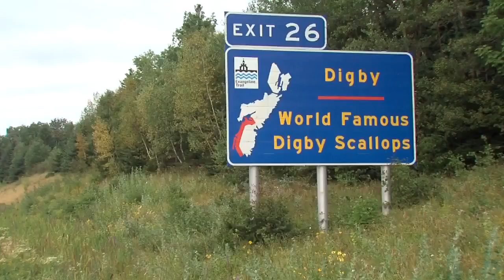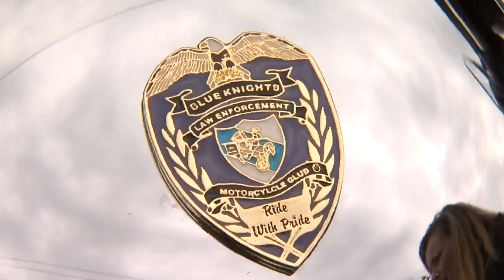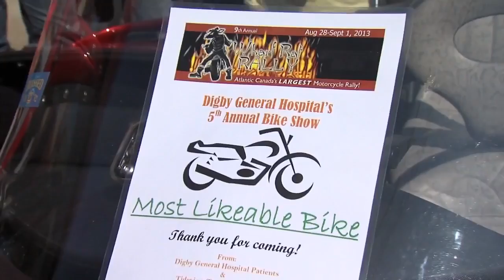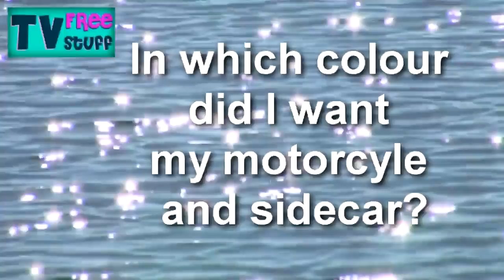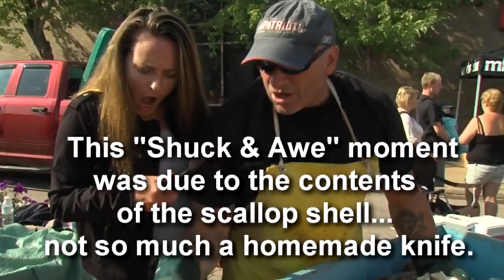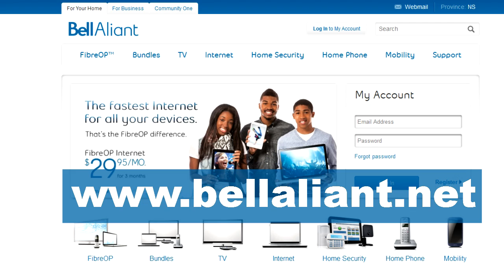SABStv Ep. 201 Wharf Rat Rally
Join host Stephanie Beaumont as she travels to Digby, Nova Scotia for the 9th Annual Wharf Rat Rally - celebrate along with 25,000 plus motorcycle enthusiasts - everything from shopping to shucking - it's great fun!!!